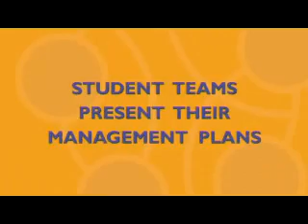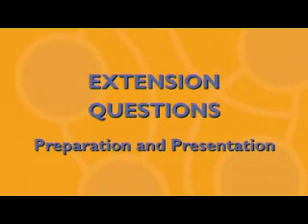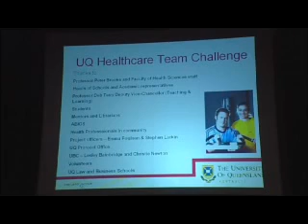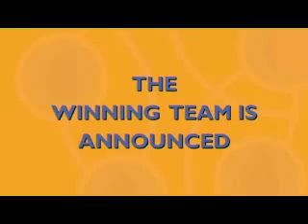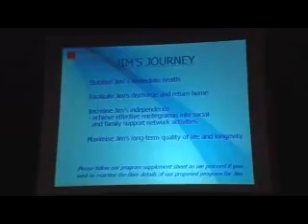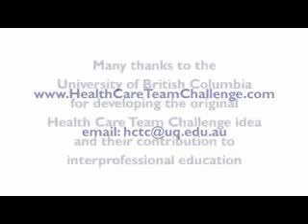Health Care Team Challenge - HCTC - The University of Queensland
The University of Queensland (UQ) Health Care Team Challenge (HCTC) is a student learning activity that culminates in a public competition between interprofessional student health teams with representatives from Audiology, Dentistry, Exercise Physiology, Medicine, Nursing, Occupational Therapy, Pharmacy, Physiotherapy and Speech Pathology. The student teams are presented with a patient with complex needs and are required to work together in order to present a management plan to an audience of local practitioners, interstate university representatives, academic staff, registry boards and students. The inaugural event was held in 2007. These are the reflections and experiences of some of its 2007 student competitors.